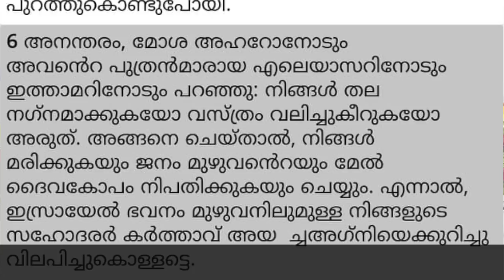DO WE ACTUALLY NEED A POPE. Fr Daniel Poovannathil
The copyright of this video is owned by Fr.Daniel Poovannathil Official
Daniel Poovannathil latest frdanielpoovannathil Fr.Daniel Poovannathil Fr Daniel Poovannathil Mount Carmel Retreat Centre papacy and primacy.